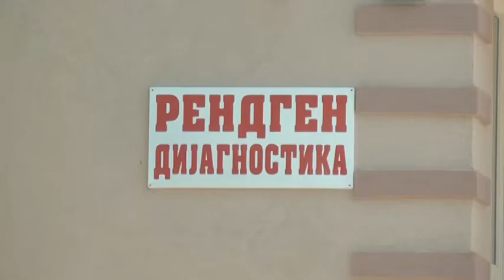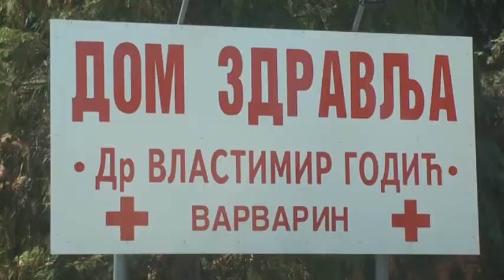AMBASADOR JAPANA URUČIO DONACIJU DOMA ZDRAVLJA VARVARIN 10.06.2021.